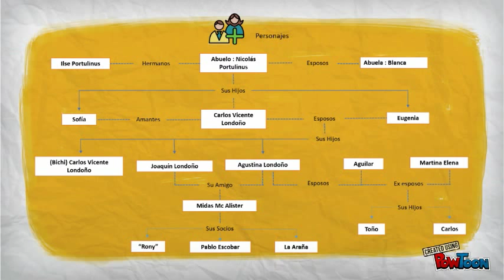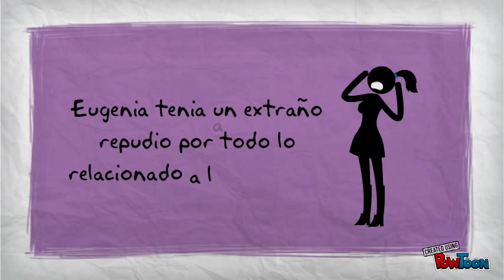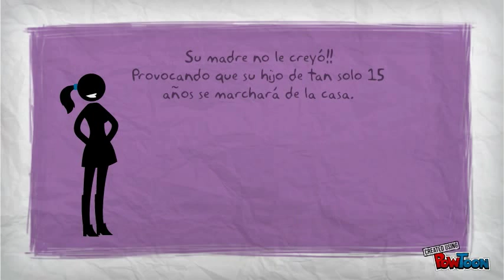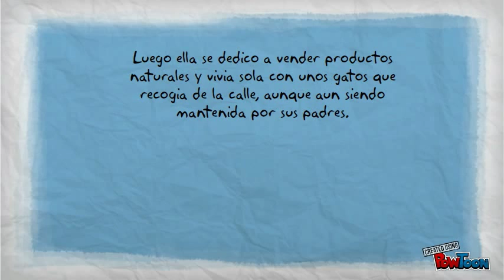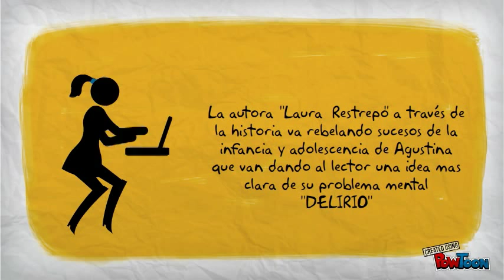Delirio "Laura Restrepo"